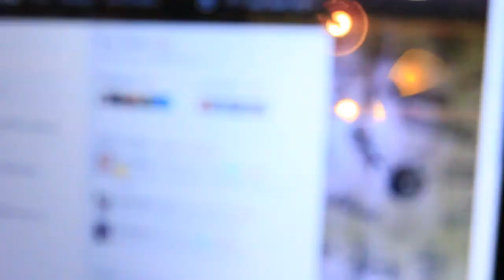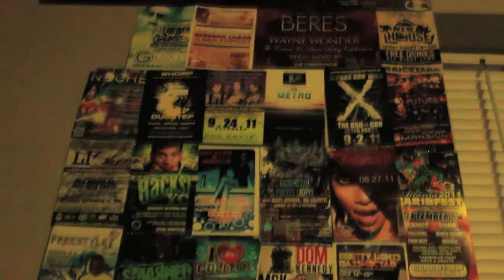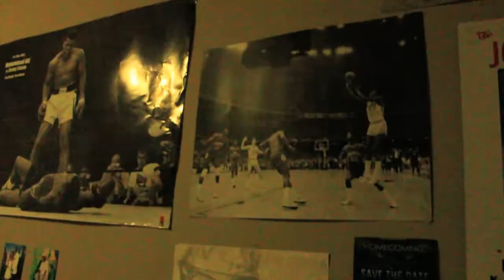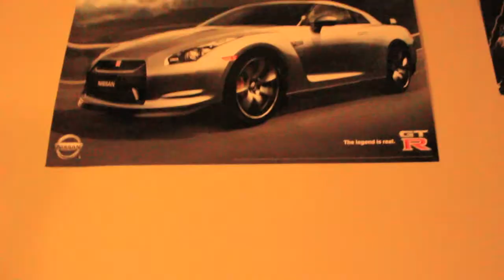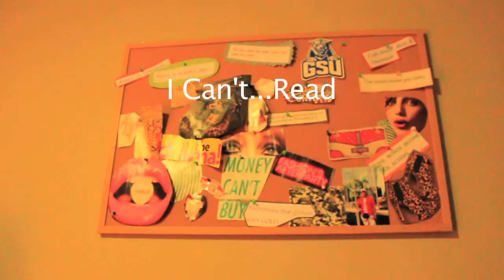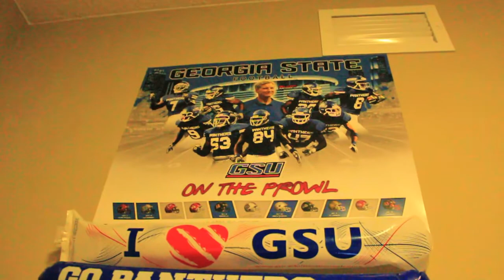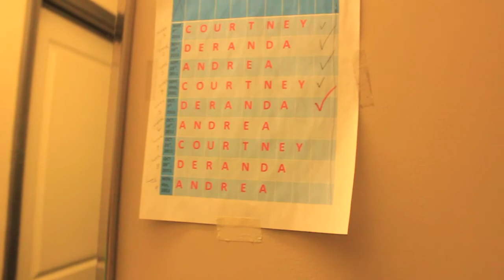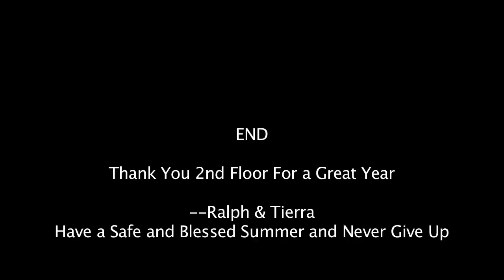gsu fh 2nd floor cribz